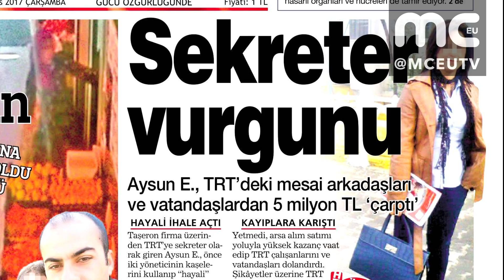Haber | TRT'de 2 yıllık sekreterden inanılmaz vurgun... 5 milyon...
YÖNETİCİ KAŞELERİYLE HAYALİ İHALE AÇTI

TRT’de sekreter Aysun E., yönetici kaşelerini kullanıp tam 5 milyon TL'lik vurgun yaptı. TRT'de 2 yıl önce taşeron firma üzerinden sekreter olarak çalışmaya başlayan Aysun E'nin 2 yöneticinin kaşelerini kullanarak hayali ihale açıp TRT’nin kantinini yıllık 800 bin TL karşılığı kiraya verdiği tespit edildi.

Gazete Habertürk'ten Aykut Yılmaz'ın haberine göre, Aysun E.’nin kantin vurgunu bununla da sınırlı kalmadı. Sahte ihaleyle kiraladığı kantinden kâr payı dağıtma vaadiyle TRT çalışanlarından da ayrıca para topladı. Yetmedi, arsa alım satımı yoluyla yüksek kazanç vaad ederek, hem bazı TRT çalışanlarından hem de dışarıdan vatandaşlardan farklı meblağlarda paralar aldı.

Topladığı paraları geri ödememesi sonucu patlak veren skandal üzerine, TRT inceleme başlattı. Kayıplara karışan Aysun E.’ye ulaşılamadı. TRT ile ilişiği kesildi.